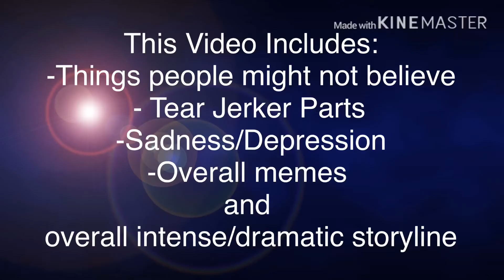Lucille Lightning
Hey guys today’s video is going to be the first episode ever of Lucille Lightning a kid from a royal family with the power of lightning ⛈ 🌩 she wanted to not be treated like royally and so she asked her parents if she could go to earth.